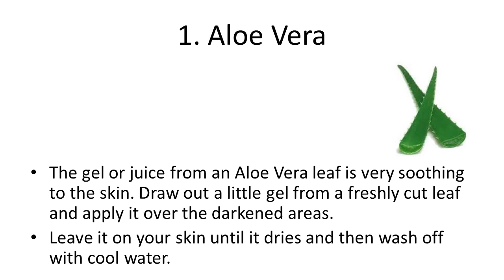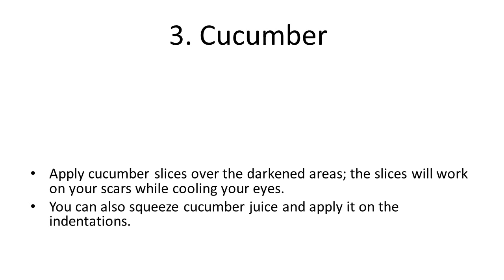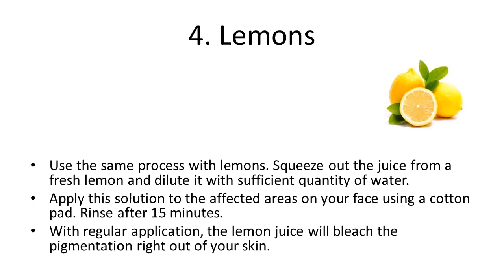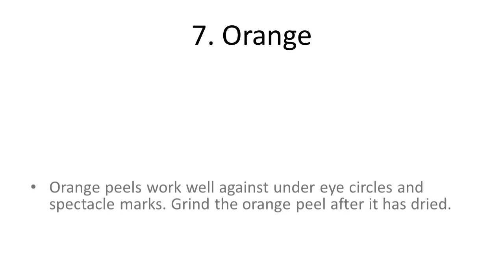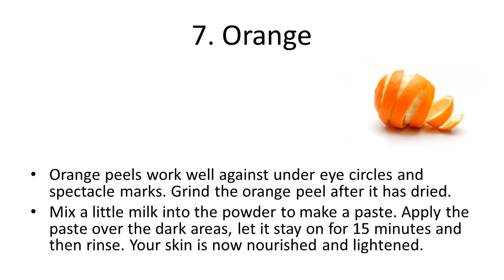7 Tips To Get Rid Of Spectacle Marks Forever How To Remove Pimples Overnight N